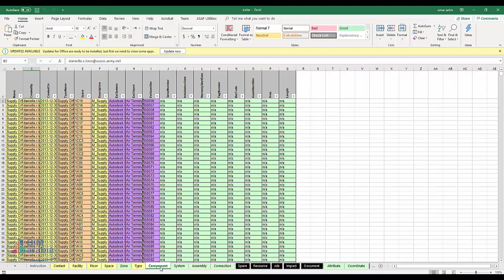COBie Extension for Revit Spaces Tips شرح ريفيت